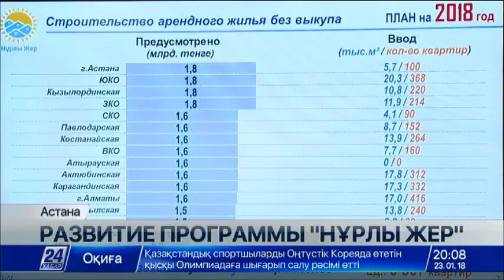Подведены итоги реализации госпрограммы строительства жилья «Нурлы жер» за 2017 год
Больше 11 млн квадратных метров жилья сдано в эксплуатацию по программе «Нурлы жер» в прошлом году. В Правительстве подвели ее итоги реализации.

О планах на год текущий поведал сегодня Министр по инвестициям и развитию Женис Касымбек.

На упущения при сдаче нового жилья сегодня акимам указал премьер-министр Бакытжан Сагинтаев. По словам главы кабмина, причины самые рядовые - всему виной статистика либо недобросовестные подрядчики, которые вовремя не сдавали документы. И подобных погрешностей допускать в будущем никак нельзя. О других проблемах на местах рассказали в министерстве по инвестициям и развитию.